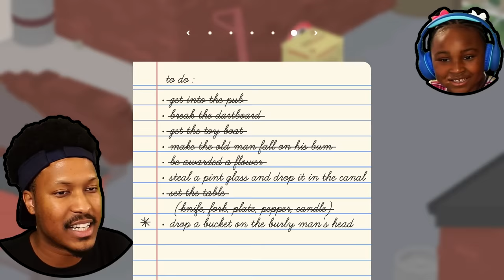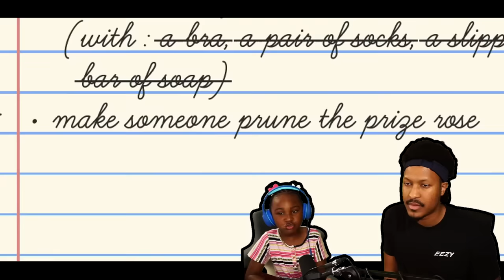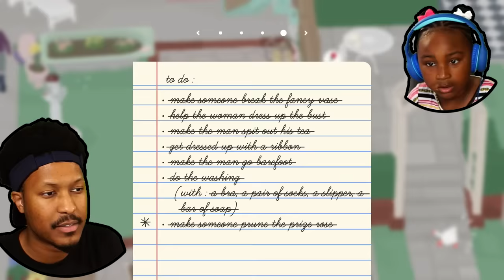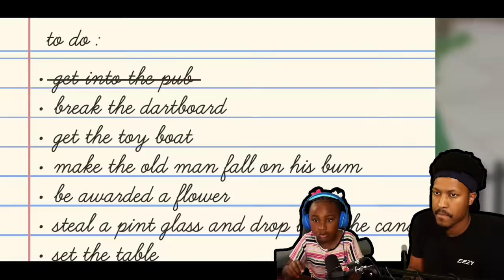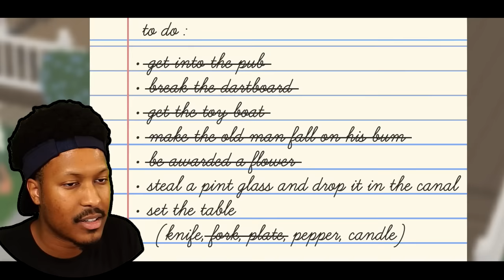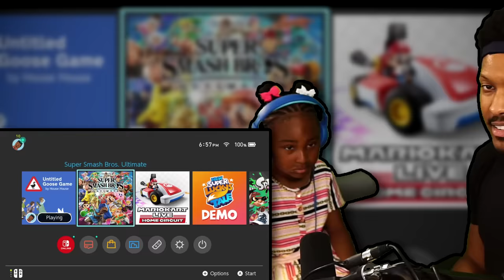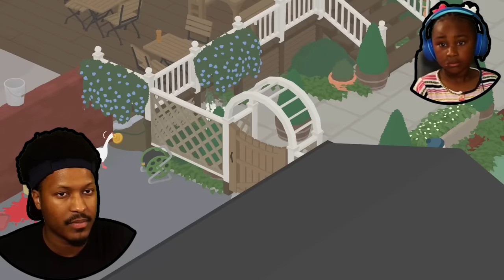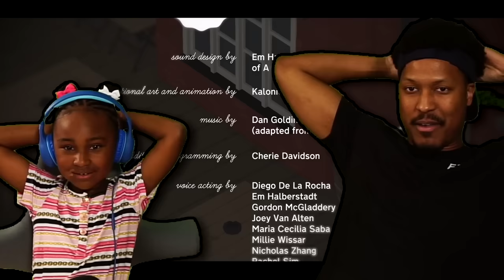6 Year Old Faces ULTIMATE FEAR in Untitled Goose Game (Co-Op)